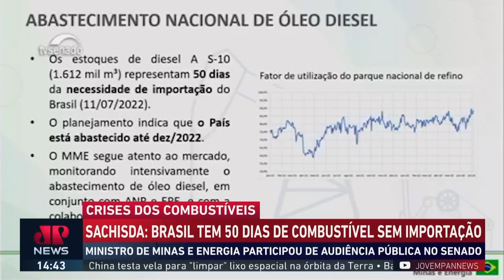Sachsida diz que Brasil tem 50 dias de diesel sem importação de petróleo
Ministro de Minas e Energia, Adolfo Sachsida disse, em evento no Senado nesta terça-feira (12), que o Brasil possui 50 dias de diesel disponível sem precisar de importação de petróleo, caso haja crise na distribuição.